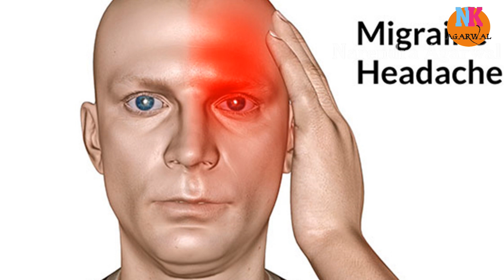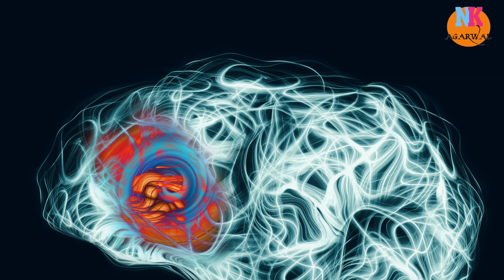Migraine Headache Treatment at Home in hindi Best Home remedies for Migrain..माइग्रेन घरेलू उपचार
For Medical Helps like find best hospital best doctor best home remedies etc

xxxxx xxxxx xxxxx

Tags and Keywords
माइग्रेन का परमानेंट इलाज क्या है?
माइग्रेन किसकी कमी से होता है?
माइग्रेन से क्या खतरा हो सकता है?
माइग्रेन में क्या प्रॉब्लम होती है?
माइग्रेन के लिए योग
माइग्रेन के लक्षण और उपाय
माइग्रेन के कारण - -
माइग्रेन का दर्द कहाँ होता है - -
माइग्रेन का खुद इलाज करने के तरीके - -
माइग्रेन कितने प्रकार के होते हैं - -
माइग्रेन के लिए टोटका - -
माइग्रेन किस विटामिन की कमी से होता है
माइग्रेन - लक्षण, कारण और Healthily से उपचार
माइग्रेन के लक्षण, कारण, इलाज, दवा, उपचार और परहेज | Migraine
क्यों होता है माइग्रेन? जानिए लक्षण, बचाव के उपाय
माइग्रेन के लक्षण और घरेलू उपचार : Home Remedies for Migraine
माइग्रेन के लक्षण, कारण, इलाज, नुकसान - Migraine symptoms ...
माइग्रेन के लक्षणों को दूर करने के लिए दवा नहीं ट्राय करें ये 3 देसी ...
युवाओं को माइग्रेन का सबसे ज्यादा खतरा, एक्सपर्ट से जानें इसके ...
अधकपारी - विकिपीडिया
माइग्रेन के कारण - Migraine Causes in Hindi
कैसे पहचाने सिरदर्द है या माइग्रेन का दर्द?, जानिए इसके लक्षण ...
Migraine Remedies: माइग्रेन का दर्द कर रहा है परेशान,
Migraine Meaning in Hindi | माइग्रेन का अर्थ, कारण और निवारण
माइग्रेन के दर्द का उपचार भी है आपकी रसोई में, जानिए मेरी मम्मी ...
माइग्रेन के लक्षणों को दूर करने के लिए दवा नहीं ट्राई करें ये 3 देसी ...
माइग्रेन के लक्षण, कारण, उपचार और घरेलू नुस्‍खे - India TV Hindi
माइग्रेन की है समस्या तो किचन के ये 3 इंग्रीडिएंट्स दिलाएंगे
ये हैं माइग्रेन के लक्षण और इससे बचाव के आसान उपाय!